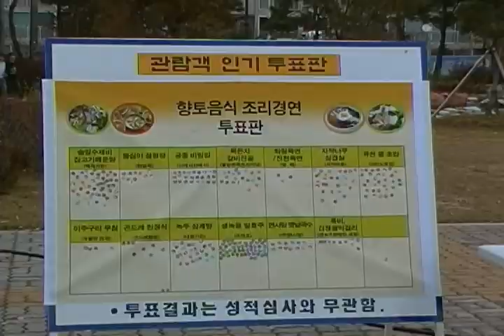제7회 진천군 향토음식경연대회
[한국향토문화전자대전] 제7회 진천군 향토음식경연대회
2009년 11월 6일에 열렸던 제7회 진천군 향토음식경연대회의 모습이다. 진천읍 교성리에 위치한 화랑공원에서 치러졌던 이 행사에는 향토음식 조리경연과 이주여성 조리경연 외에도 전통식품 생산제품 전시판매 및 맛보기, 민속주 맛보기 등 다양한 행사가 마련되었다.